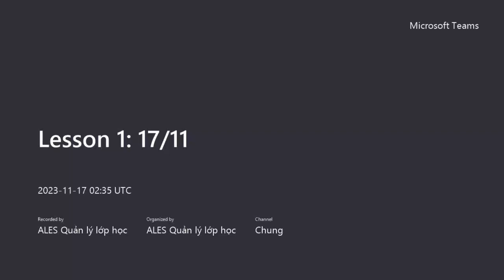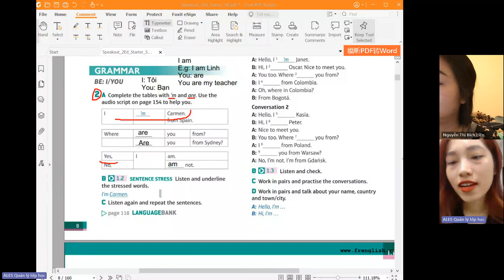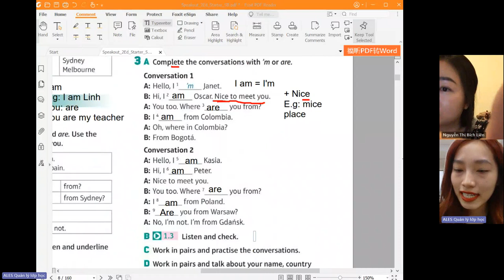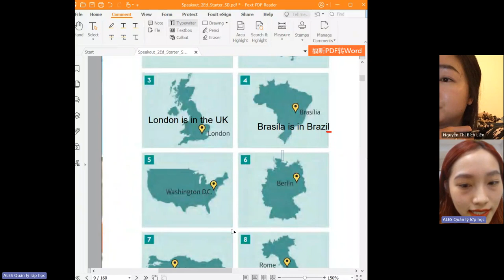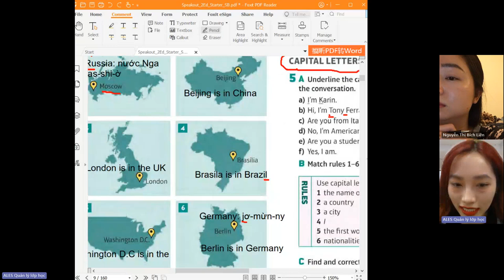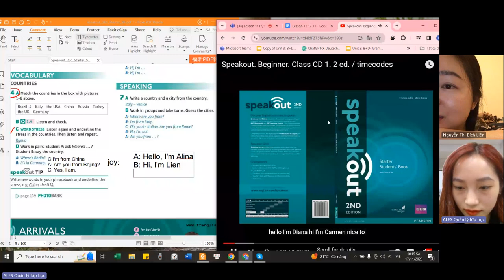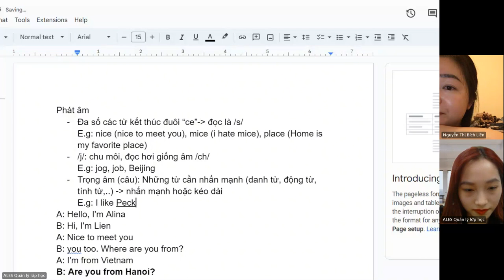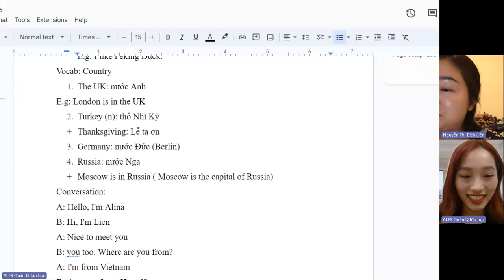ALES- LỚP GIAO TIẾP CHO HV NĐL VP70_LienNTB7663VK1-Lesson 1